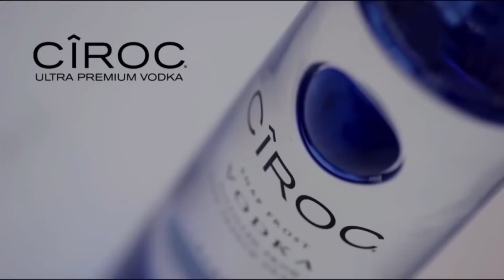Young Breed - "The Worst" X-Mix [Music Video]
Young Breed FreestyleChronicles3 hosted by DJ Scream releases on 4/20 exclusively on LiveMixtapes.com.